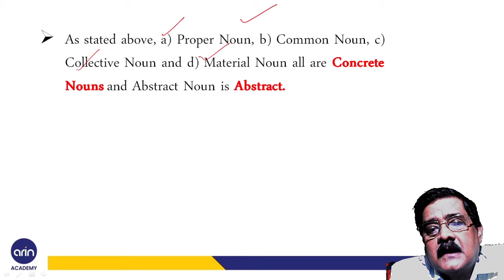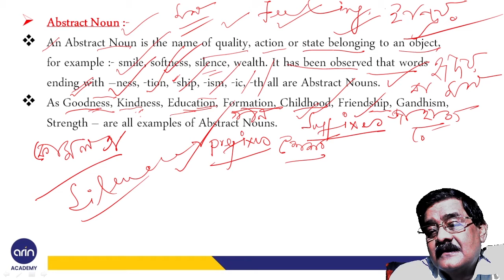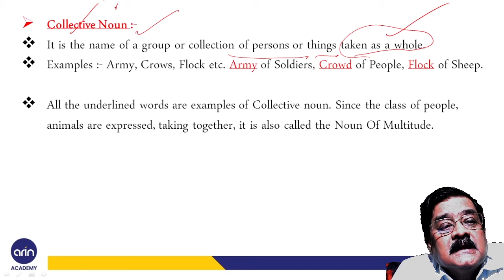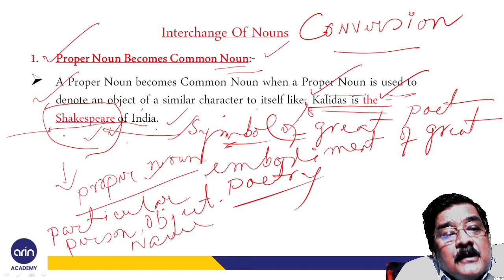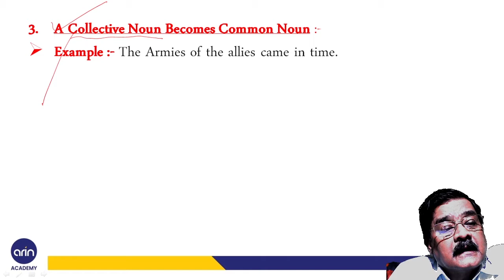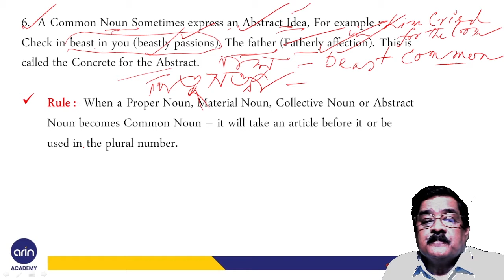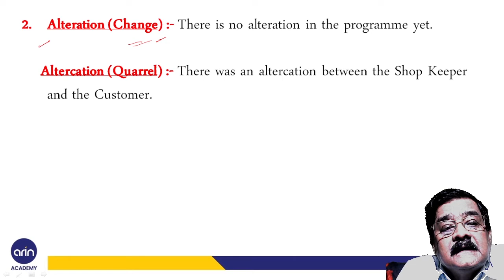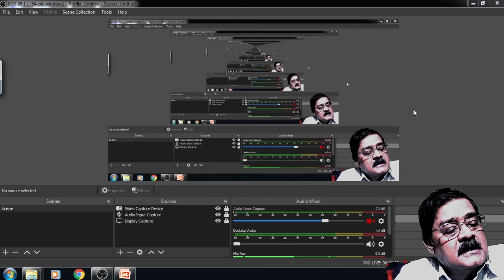Foundation Course of Grammar Translation & Vocabulary Part-2 | WBCS English